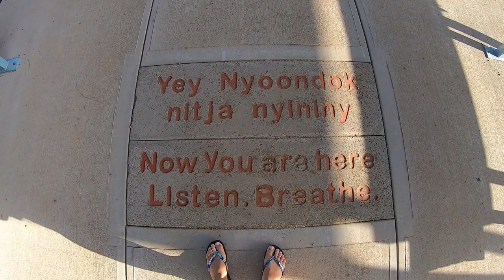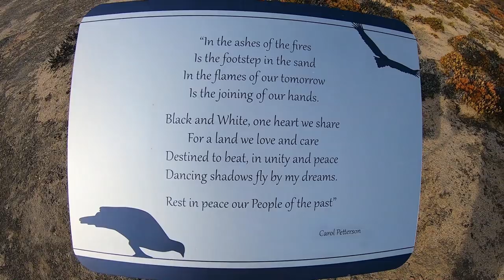Bremer Bay & Ravensthorpe Ep.77 Roadtrip Australia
Well it was time to move onto Bremer Bay. We checked into the Bremer Bay caravan park for 2 nights. The park had a deal on which was pay for 3, stay for 4. When i asked about this, i was told it was only for seniors, which was a bit of a shame. We headed down to the jetty for an afternoon fish. Kurt caught heaps of herring and somehow managed to catch a rock cod in our crab net. Yep he’s that talented .

The next day, we drove around checking out the different beaches and throwing a line in. Lots more herring and 3 salmon - which jumped off our hooks, right in front of us as we were reeling them in towards the rocks. It was a nice day regardless of the salmon escapees. All hitched up after our two night stay, we opted to drive down the road onto the beach (where the estuary meets the ocean) and park up for a couple of hours and have another fish. Yep you guessed it, just more bloody herring.

Ravensthorpe Silo Art
We ate lunch at the local park, then decided it was time to head to our next camp spot, which we had Ravensthorpe pinned. We pulled into the free RV rest-stop in town and setup for the night. Nothing fancy just a patch of un-level dirt in the heart of town for self contained campers. Since it was our two year anniversary for being on the road, we decided to go to the pub to celebrate. We love a parmy and a pint, which was our meal of choice.

Next stop Esperance (and we can’t bloody wait)!!

Camera Equipment
GoPro Hero 7

Nikkon D5600

Drones
DJI Mavic Pro

DJI Spark